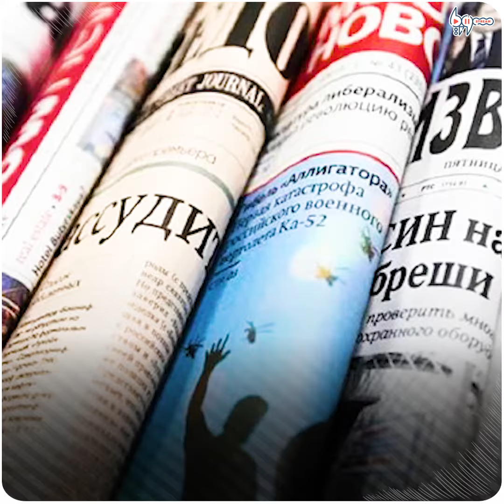الإعلام الروسي يوبخ بشار الأسد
نشر موقع "روسيا اليوم" مقالات، تنتقد تصريحات بشار الأسد حول العملية السياسية واللجنة الدستورية، وتصفه بوريث السلطة.

يمكنكم متابعتنا عبر وسائل التواصل الاجتماعي المختلفة:
فيس بوك: